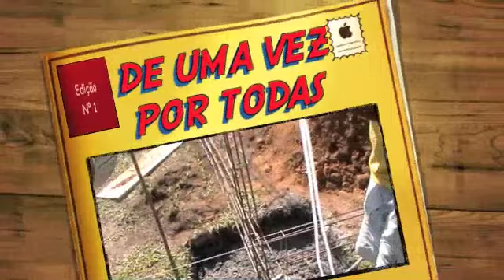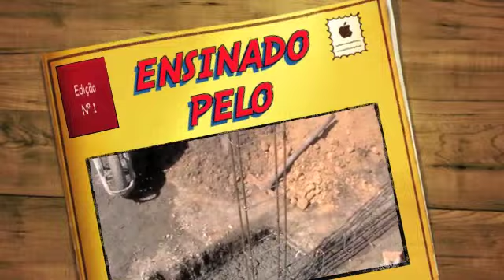COMO APRENDER DE UMA VEZ POR TODAS A MEDIR A POSIÇÃO CERTA DA LINHA DE NÍVEL